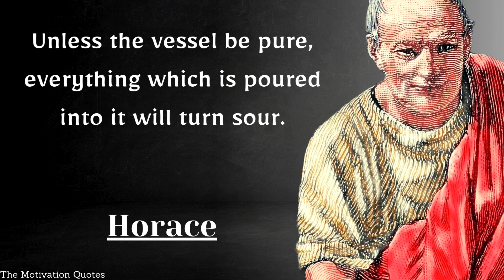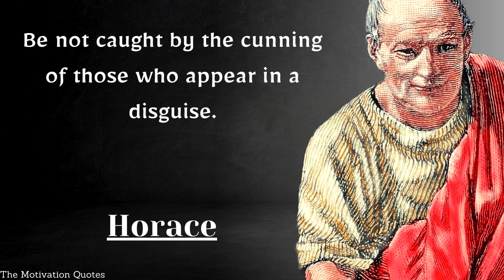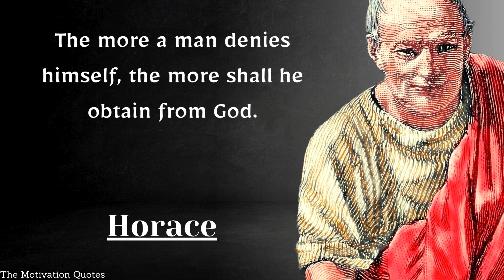QUOTES FROM Horace THAT ARE WORTH...motivationalquotes | The Motivation Quotes #123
Quintus Horatius Flaccus, commonly known in the English-speaking world as Horace, was the leading Roman lyric poet during the time of Augustus.

QUOTES FROM   Quintus Horatius Flaccus